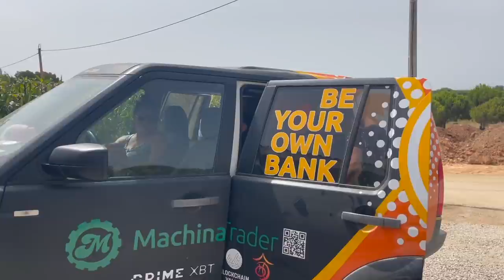WOW!! THAT FLITE BOARDING WAS AN AMAZING EXPERIENCE BUT WE DID FALL A LOT 🙈🤣💥